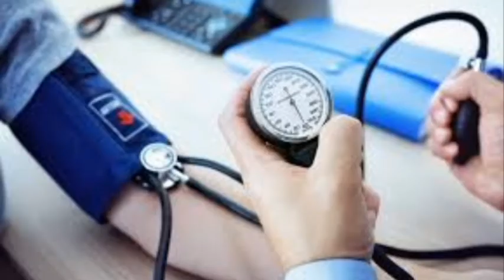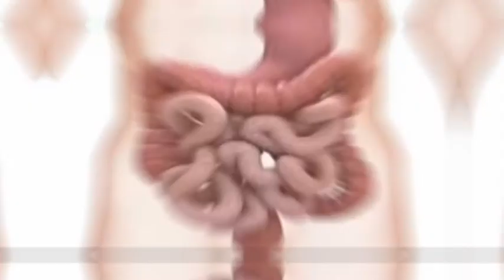रोजाना कच्चा प्याज खाने से क्या होता है//Raw Onion Benefits in Hindi//Kaccha Pyaaz Khane ke Fayde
support me in providing informative videos